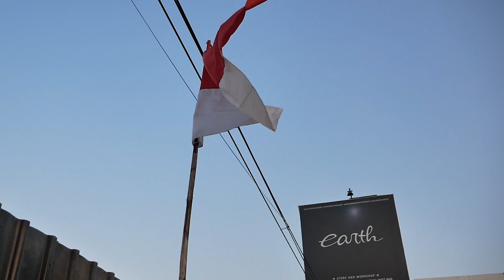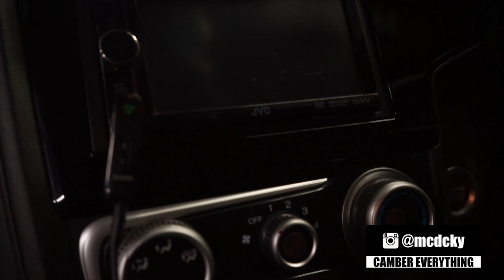MODIFIKASI HONDA JAZZ GK5 PAKAI BODYKIT PALING KUAT DARI KAMI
HELLO EARTH!!

WELCOME BACK WITH US, DI VIDEO KALI INI KAMI AKAN MENNUNJUKAN HASIL KERJAAN KAMI LAGI NIH GUYS DARI 4 TAHUN LALU CUSTOM BODYKIT DAN MASIH KUAT BANGET HASILNYA, DAN MAU DI MODIF LAGI NIH GUYS, YUK KEPOIN